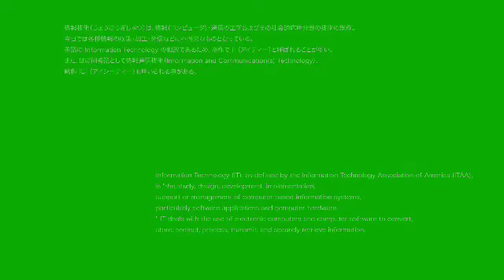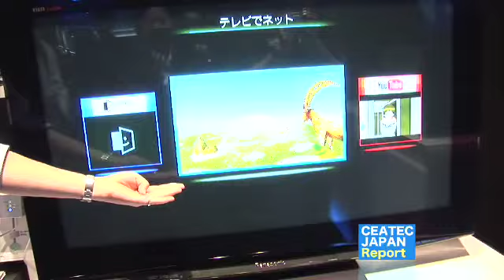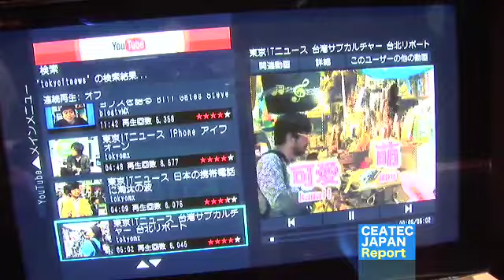東京ITニュース CEATEC JAPAN 2008 リポート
最新のITとエレクトロニクスの展示会「CEATEC JAPAN 2008」今年は何が登場するのか？リポートでお伝えします。
TOKYO MX 毎週月曜日18時～「TOKYO MX NEWS」内で放送
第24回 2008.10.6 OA